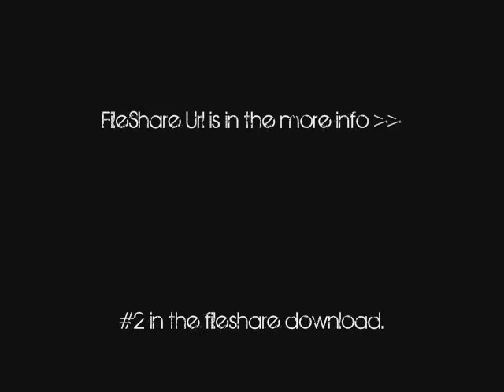New Halo 3 Map -- Heaven Sake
My new map based on Foundry. I put it down to the last cent. :)

Url for download

MUSIC IS:

SONG:I'd hate to be you when people find out what this song is about

BAND: MayDay Parade